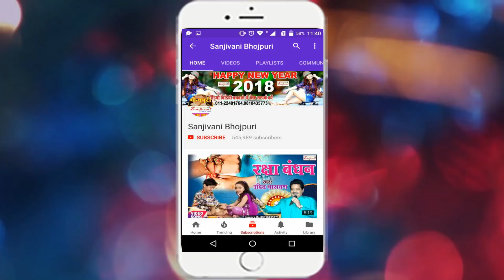पहला नवरात्री स्पेशल & माता रानी भजन | माई के मुस्कान | Sushil Pandey "Madanmurari" -Sanjivani(SM)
Album Detail यहा देखे :-
एल्बम का नाम :-Mai Ke Muskan
गायक का नाम :-Sushil Pandey "Madanmurari"
कंपनी का नाम :- Sanjivani Digital
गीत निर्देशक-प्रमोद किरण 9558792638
संगीतकार का नाम :- Raja Dharmendar
संयोजक-पं.मुकेश पाण्डेय